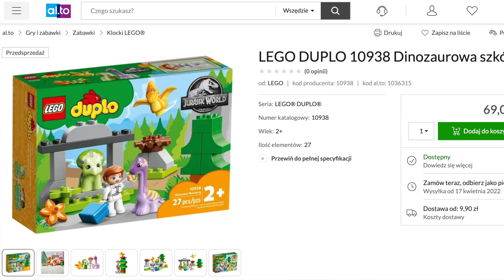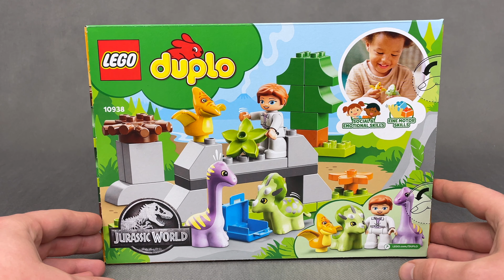TRZY DINOZAURY W JEDNYM ZESTAWIE LEGO JURASSIC WORLD🦖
Zestaw LEGO® DUPLO® Jurassic World Dinozaurowa szkółka (10938) to okazja do swobodnej zabawy w opiekę nad zwierzętami dla zainteresowanych dinozaurami przedszkolaków od 2 lat🦖 Młodzi wielbiciele zwierząt mogą pomóc Claire Dearing z Jurassic World zaopiekować się trzema młodymi dinozaurami🥰 Jest tu triceratops mieszkający w jaskini, pteranodon w gnieździe oraz brachiozaur z długą szyją skubiący liście z drzewa😊 Zabawa uroczymi dinozaurami w ich naturalnym środowisku pomoże maluchom rozwijać koordynację wzrokowo-ruchową oraz inteligencję emocjonalną😀